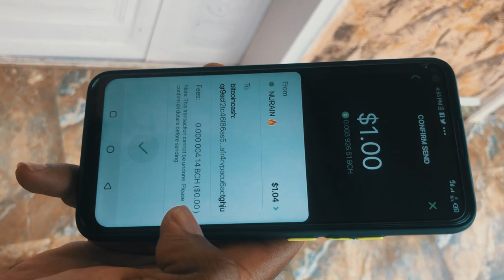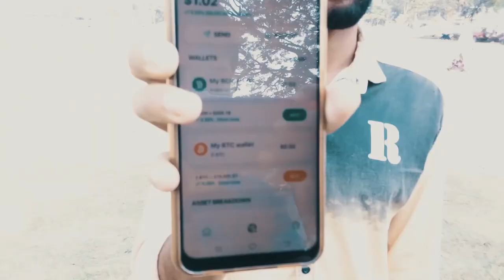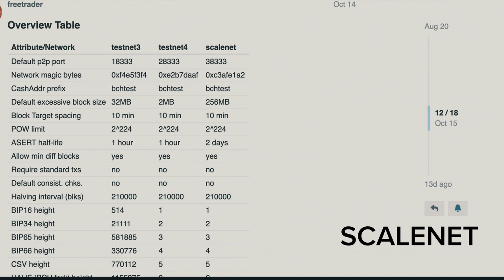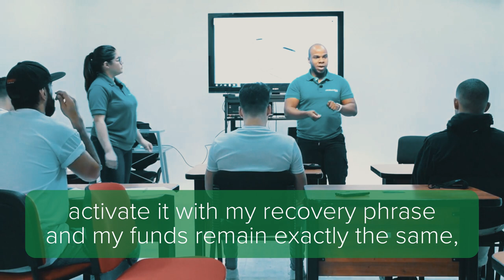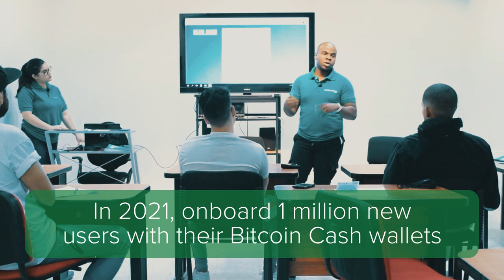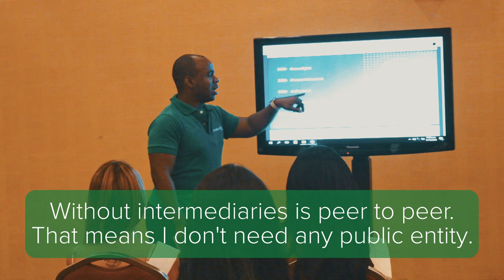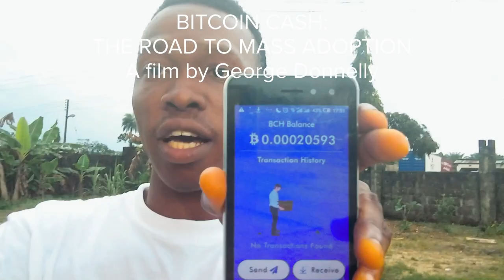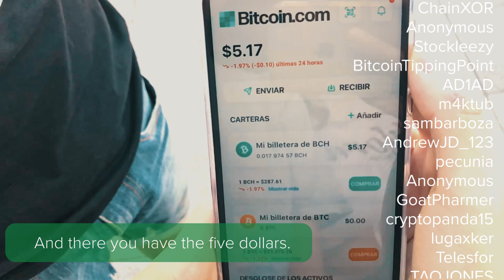Bitcoin Cash: The Road to Mass Adoption (New BCH Documentary)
Bitcoin Cash is building a break-out year in 2021. Find out what BCH builders are working on, from infrastructure to apps to adoption and more. Discover the vision that is driving Bitcoin Cash to mass adoption in 2021 directly from its builders, funders and promoters. You, too, can join Bitcoin Cash as a builder, investor, promoter and more, and this documentary tells you how.

Find out what they are building in this exciting documentary that produced by George Donnelly in Colombia and filmed across the globe with contributions from Zunnurayni idris in Nigeria, Ibrahim in Ghana, Mike Komaransky, Roger Ver in the Caribbean, Jose Araujo of Panmoni in Venezuela, Luis Arcia in Italy, Mr. Trenz in Bangladesh, Prince Ighuru in Nigeria, Dagur in Norway, Josh Green in the USA, Jajaa Siradarat in Thailand, Joemar Taganna in the Philippines, Jonathan Silverblood in Finland, Eric Mannie in Nigeria, Akane Yokoo in Japan, Sebastian Montes in Colombia, Jonathan Toomim in the USA, Shomari Prince in the USA, Corentin Mercier in Thailand, Tom Zander, Yoshi Livo just outside Liberland, Eléonore Blanc in Europe, Fernando Pelliccioni in Argentina, Bitcoin Cash Network Discussions (CC-BY), Andrew Stone, Rosco Kalis, Francesco Simoncelli in Italy, Talia Guerrero in Venezuela, Precious Effiang in Nigeria, Markie S in the Philippines. Olga Coché of Go Producciones in Venezuela, Denis in Nigeria, Ian Blas in Argentina, Leila in Argentina, efevera in Nigeria, and the contestants of Nuestra Belleza Venezuela 2020 in Venezuela.

00:00 Intro
00:31 Title Screens
01:08 What is Bitcoin Cash
03:10 People
06:58 Infrastructure
11:39 Apps
16:05 Adoption
20:35 The Big Picture
27:48 Join Us
34:11 Credits

Get full details on what Bitcoin Cash teams are building in 2021

- Produce subtitles in Spanish, Hindi, Chinese, Portuguese and other languages (feel free to make requests).
- Tip people who produced video that was used in the documentary.
- Finance Panmoni/BitcoinCash.site mass adoption work.
- Compensate me (George Donnelly) for my time producing the documentary.

With special thanks to the funders of Panmoni / BitcoinCash.site / BCH Latam:

Mike Komaransky
Georg Engelmann
Roger Ver
Majamalu
Satoshi's Angels
btcfork
Adam Draper
molecular
AsahoryuMaryBerry
read.cash
Henry Cashlitt
Jonathan Toomim
FreeTrade
emergent reasons
Kaizen
Anonymous
Anonymous
ProofOfConcept
Shomari Prince
Yasu
John Floss
Shadows
SeptMike
ChainXOR
Anonymous
Stockleezy
BitcoinTippingPoint
AD1AD
m4ktub
sambarboza
AndrewJD_123
Crazy (loco) Money (pecunia)
Anonymous
GoatPharmer
cryptopanda15
lugaxker
Telesfor
TAOJONES
f.b.
earaya
curioustitmouse
tiyoaeyo
zquestz
NgocTranTL
saddit42
n00b
Anonymous

PAN token buyers and holders everywhere.